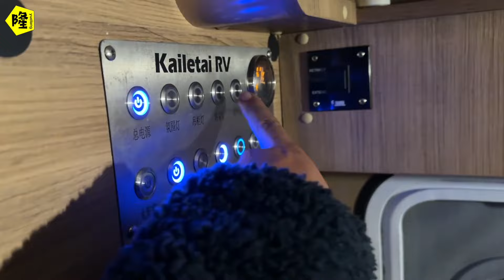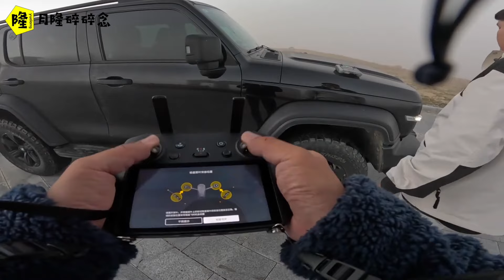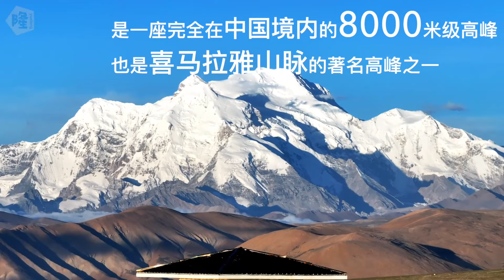房车天不亮就出发，只为一睹雪山大佬群里的小弟，整座山都在中国